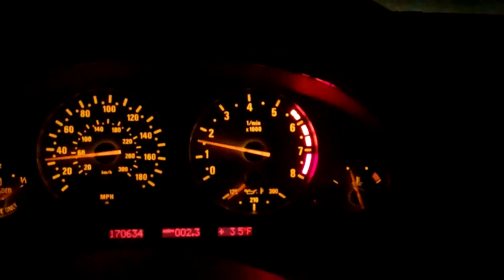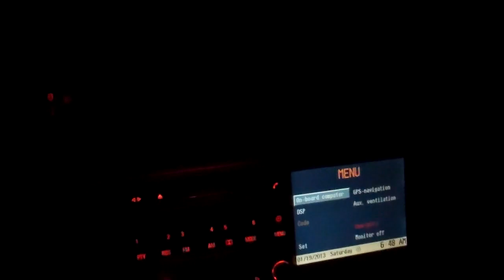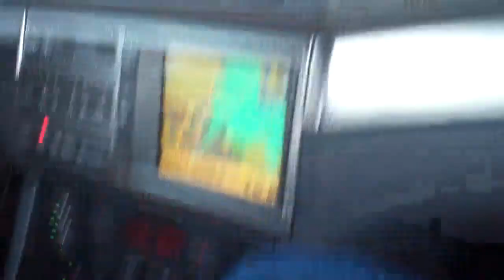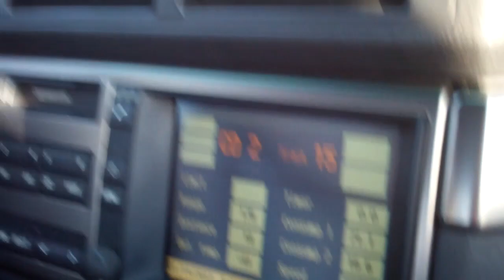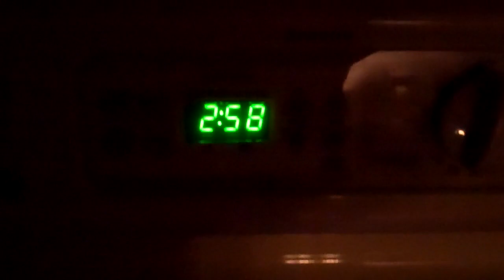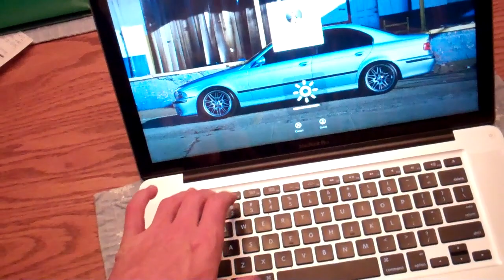Hittin' The Road Again! 1/19/13 - Day 769